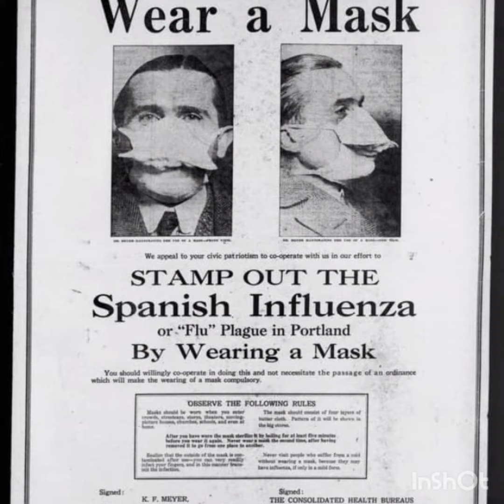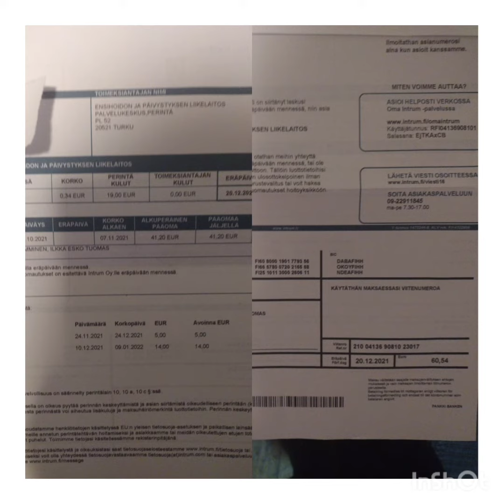Global lobbying and peoble of all nations pay the economical corruption.. IETTOY-Limited company.